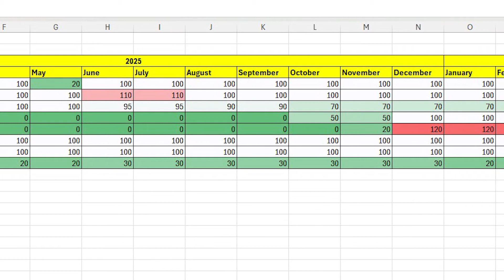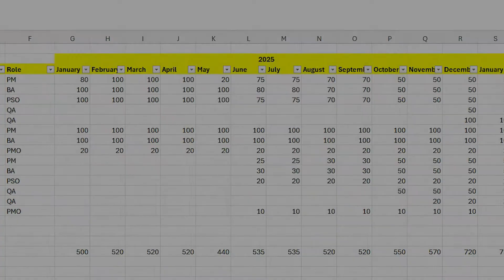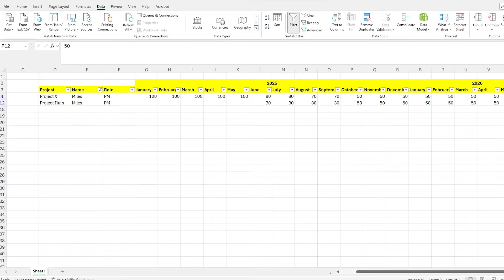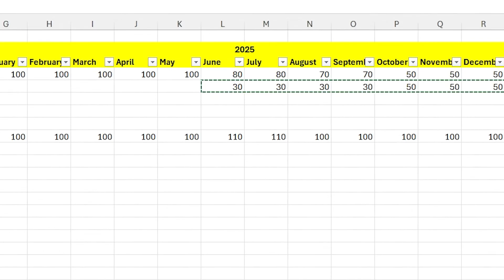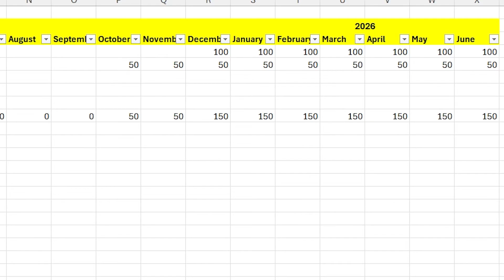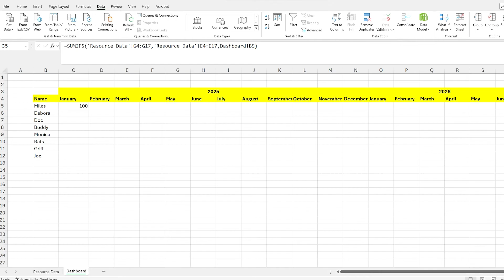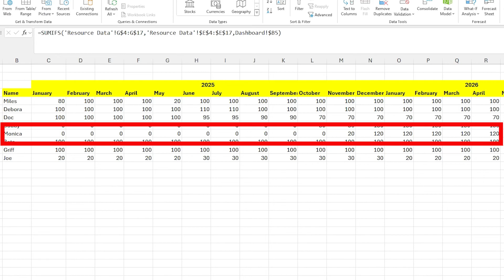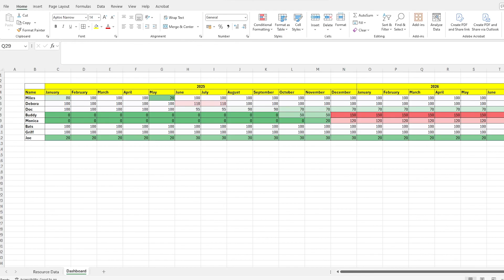How to Build a Simple Resource Planner in Excel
Keep track of all your resources and all of their projects and workstreams with this Excel-based resource planner/resource tracker.  It looks at the present and the pipeline of future work in your portfolio, providing a clear color-coded visual presentation highlighting resource capacity problems.

CLICK HERE to sign up to my newsletter and receive a copy of the resource planner template

Want me to coach/mentor/advise you in your project management career?

0:00 - A resource planner is for helping to manage your team and their assignments and to communicate with stakeholders and leaders
1:07 - Building a resource tracker in Excel
1:55 - Tracking resources as a percentage of time vs hours and days
3:10 - Adding filters to the Excel document showing selected resources only
3:52 - Adding a SUBTOTAL formula to the Excel tool to view filtered selections
5:37 - Creating an easy-to-understand dashboard and removing duplicates from a list in Excel
6:22 - Using the SUMIFS formula to the Excel tool to present aggregated totals we otherwise can't see
7:22 - Overcoming the challenge of copying a cell with a formula in Excel
8:44 - Using conditional formatting in Excel to make our resource tracker easier to visualise and understand